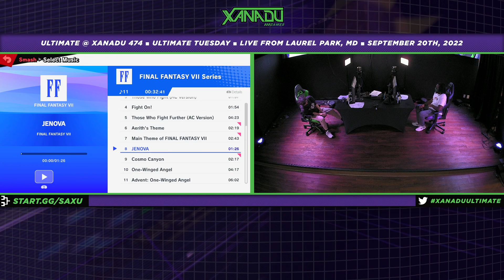S@X 474 Winners Quarters - Peanut (Roy) Vs. Pink Fresh (Min Min) Smash Ultimate - SSBU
Xanadu Games At Laurel Park
198 Laurel Race Track Rd.